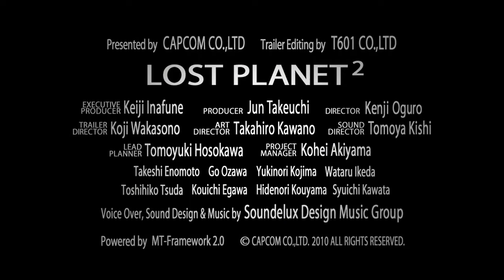Lost Planet 2 - Treasure Borrachos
&hd=1
&fmt=18
&fmt=22